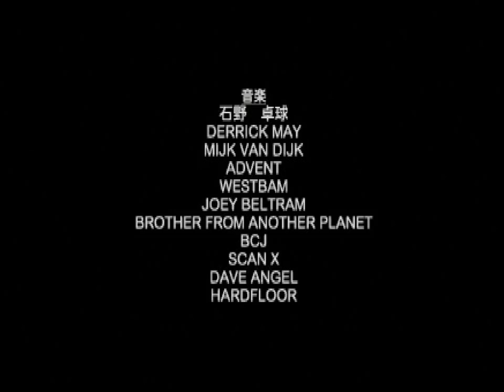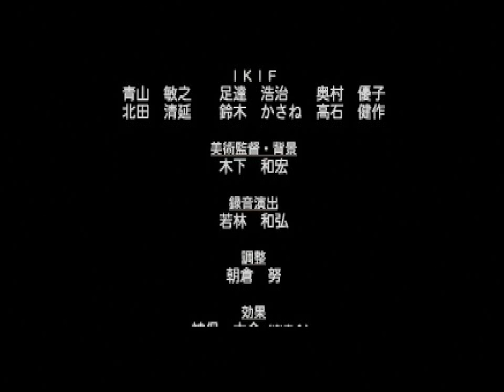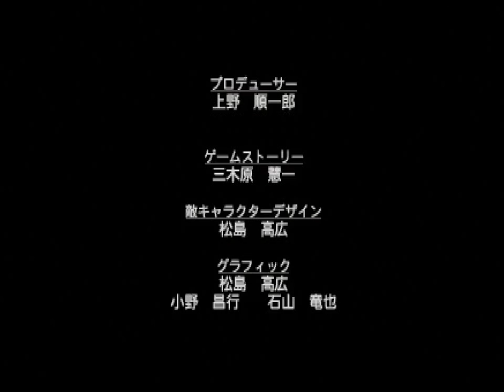GHOST IN THE SHELL～Mission12.AEROPOLIS Ⅱ/THE ROOFTOP～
ついのついにの最終ミッション

ここに来てステージとしての難易度が大幅にアップ！

壁張り付きから、天井での意識と初めてフチコマの力が発揮される場所ですね。

特に中盤の壁張り付きから天井へと渡ってヘリを壊す場所とか。

ジャンプボタンを押してミスして死んだ人は沢山いたではないでしょうか

ちなみに、連続ジャンプの後にある大ジャンプの場所

あそこをわたるコツとしては、ＲＬ同時押しでのダッシュジャンプが一番有効です。それさえすれば確実にいけます。

ここで今まで培ってきた技術が問われる場所なんで、もし失敗する人は何度も挑戦しましょ。ボスまでの道のりは長いようで非常に短いです

【ボス戦】
今まで以上に行動的で武装型

攻撃は、爆風のあるグレネード、大型サーベル、発生の早い衝撃波、拡散の爆風

そして、移動は瞬間的なブースト移動です

基本中距離で飛びながら戦うのがいいかもしれません。サーベルは正面に居ない限りはあたりませんし、拡散の爆風も近接。グレネードも放物線を描くように落ちるので、回避の余裕があります

一番怖いのは、発生の早い衝撃波

手を挙げた瞬間で落ちてくるので、即座にジャンプしないと間に合いません

これがガスガス当たるとかなりの痛手

中距離からならば、到達までに多少なりでも僅かな時間があるので、判断に余裕が出来ます。

もしどうしても勝てないって人はこちらのグレネをどんどん使いましょ、後は運に祈るだけです

一機目を倒せばラストステージ。

落下しながら時間内の排除。バルカンで十分倒せるのですが、自動ロックが聞かないため、自身を敵の正面に向けなければいけません。向きに注意しつつ、もし間に合わないと思ったなら残ってるグレネを容赦なくぶつけてやりましょ

どうせ地面に落ちりゃスクラップになるのは変わりないんですから
これにてコウカクのＰＳ版は終わりですね

ちなみに、最後に出てくる画像は、ミッション１からノーミスクリアでラストをクリアすれば見れるものです。ＰＳソフトの表に描かれてる絵ですね